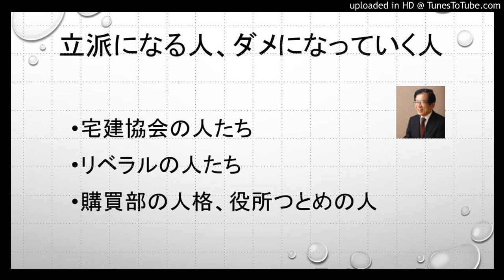立派になる人、ダメになっていく人